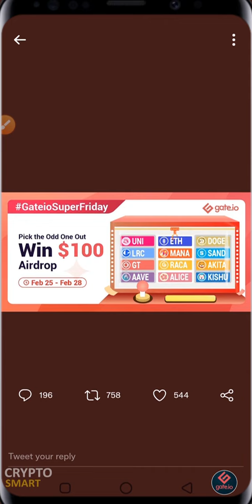Win $100 Airdrop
🎁Find The Odd One Out
😍Answer Correctly & Share A $100 Airdrop

UID: 1305621
Create a Free Gate io Account

If you love airdrops, if you love freebies, then this is a super goodie airdrop for you.

If you have any question, leave in the comment section below.